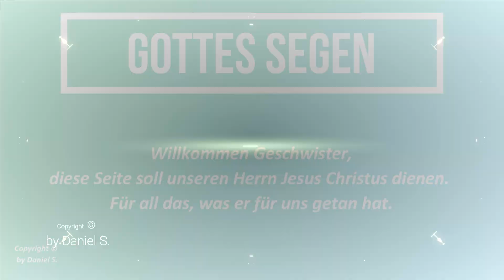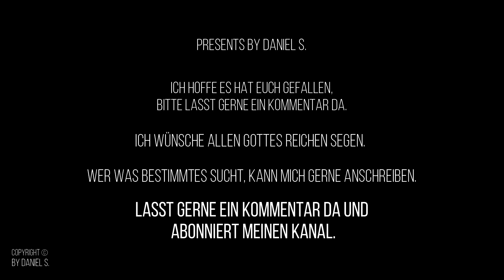Chor - Mer wa te Dienewas PlaybacksbyDanielS.